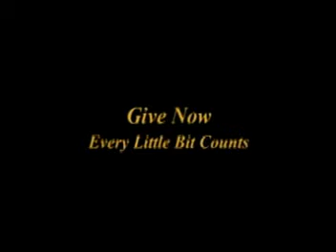DISCO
An invitation to a disco may have been the worst thing to ever happen to Mike and Arsen.